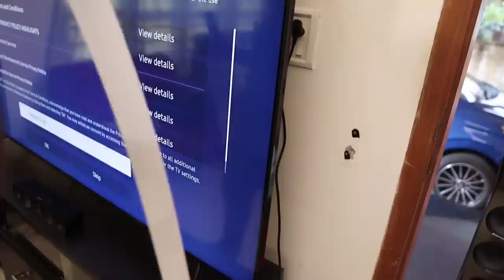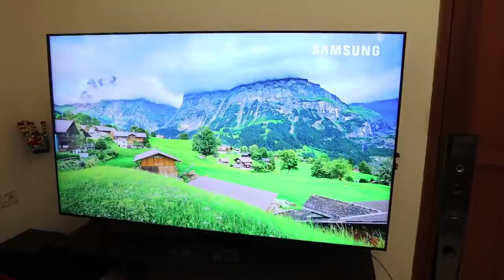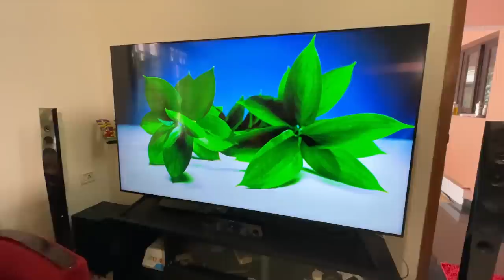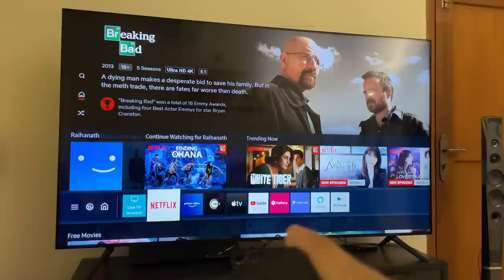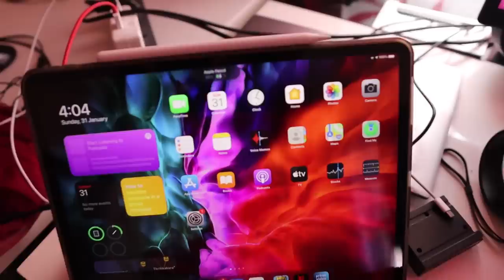75 INCH SAMSUNG TV VIDEO 🔥 കിടിലൻ QUALITY UNBOXINGDUDE l